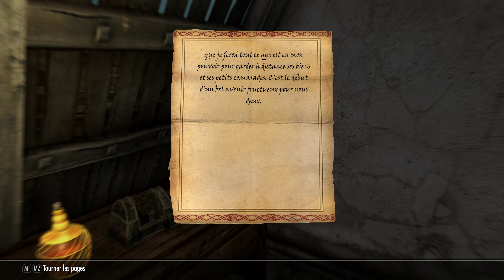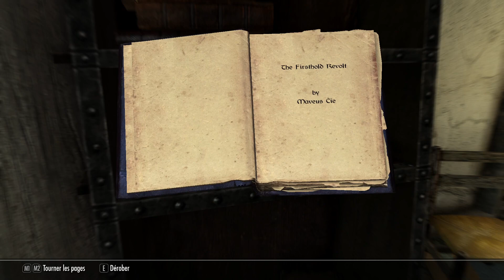Skyrim # 11.4 - La fin de Sabjorn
J'ai empoisonné l'hydromel et le propriétaire de l'hydromellerie est accusé de ce méfait.
Mission accomplie

The Elder Scrolls V: Skyrim est un jeu développé par Bethesda Game Studios et édité par Bethesda Softworks, sorti le 11 novembre 2011. C'est le cinquième opus de la série de jeux The Elder Scrolls, après Arena, Daggerfall, Morrowind et Oblivion.